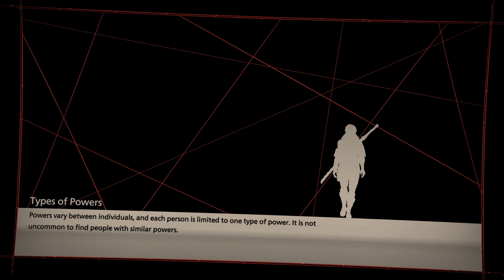SCARLET NEXUS_20240329011545 First play through!